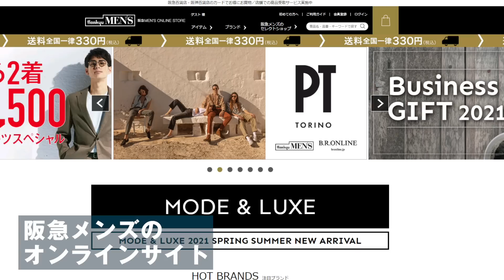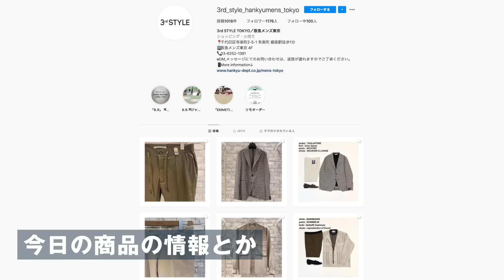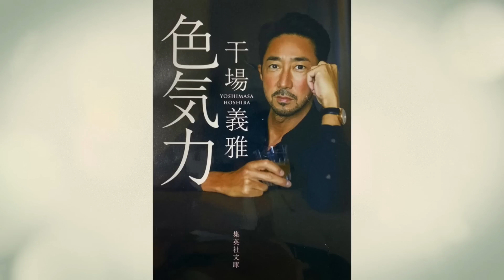遂に登場！BR別注PTデニムゴールドがすでに販売開始で話題！| B.R. Fashion College Lesson.339 BR別注PTデニム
B.R.ONLINEで買えるBR別注PTブラックデニムはこちら

BR別注PTホワイトデニム/ROCKは3月中旬に発売予定！B.R.ONLINE NEWSページにて販売日を告知します

ーーー
【阪急メンズ東京】
ピーティートリノデニム / BR別注 SWING ブラック

ピーティートリノデニム / BR別注 SWING ホワイト

阪急メンズ東京 サードスタイル / ピーティートリノ一覧

パンツが実はトレンドを作る！オシャレの分かれ目！【総集編あるよ】| B.R. Fashion College Lesson.331 PT総集編

色は？トップスは？デニムコーデの法則教えます！| B.R. Fashion College Lesson.299 PT TORINO DENIM
ーーーーーー
B.R.ONLINEスタッフ募集中！
「業務内容」 ・ECの運営 ・ WEBマガジンのコンテンツ企画・制作、編集
「給与」 経験能力により応相談
「勤務地」 渋谷区神宮前3-34-10
「勤務時間」 11:00 ～ 20:00　週休2日制
◼︎◼︎社会保険完備、交通費支給、夏期休暇・冬期休暇あり◼︎◼︎
下記まで履歴書(写真貼付)をお送り下さい。書類選考のうえ、ご連絡させていただきます。 ご応募お待ちしてます!

〒150-0001 東京都渋谷区神宮前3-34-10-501
B.R.ONLINE 採用担当:小泉 宛 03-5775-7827

ーーーー